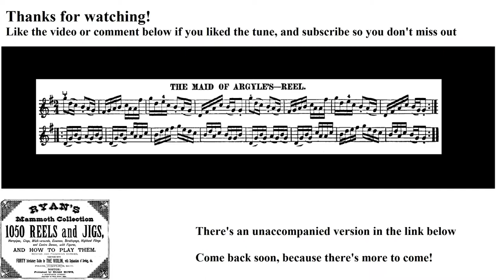0265- The Maid of Argyle's, Leland Plays Ryan's Mammoth Collection